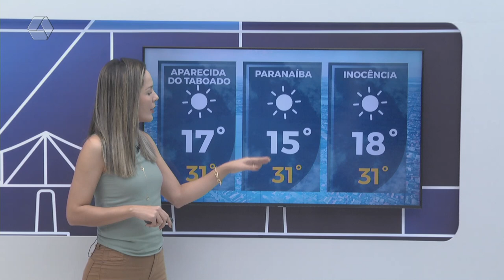Confira a previsão do tempo para Três Lagoas e região